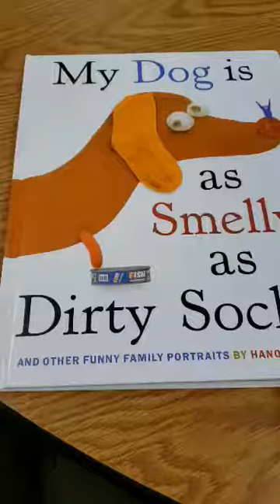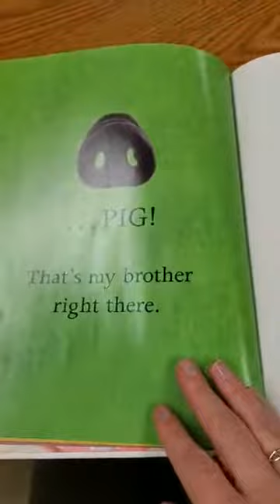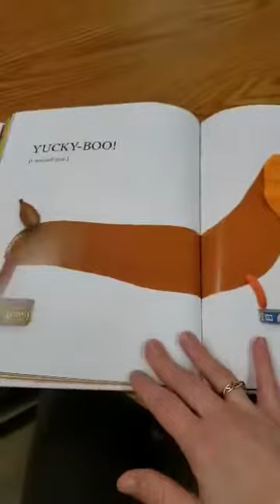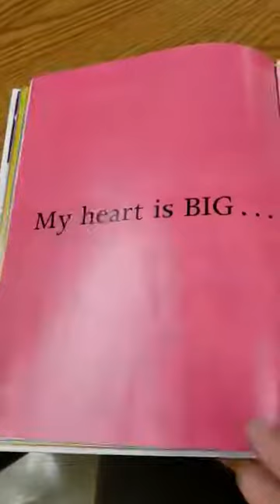My Dog is as Smelly as Dirty Socks by Hanoch Piven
Here's an amazing book! My Dog is as Smelly as Dirty Socks by Hanoch Piven! It inspired a project I did with my 3rd grade gifted students.